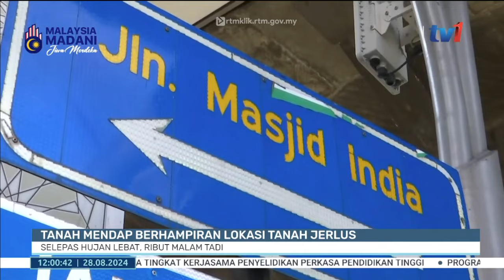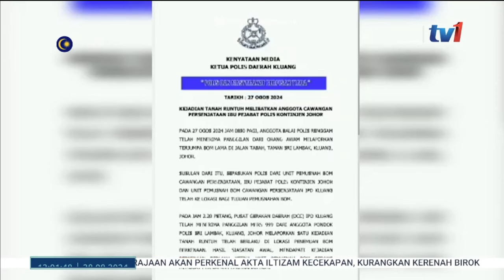28 OGOS 2024 - BERITA SEMASA 12 PM